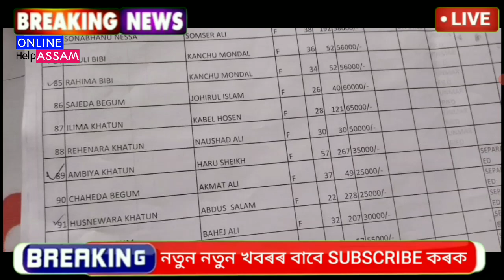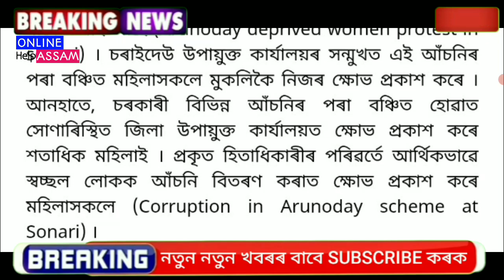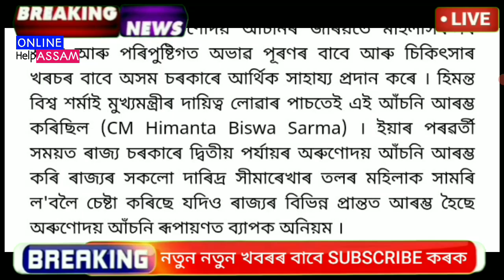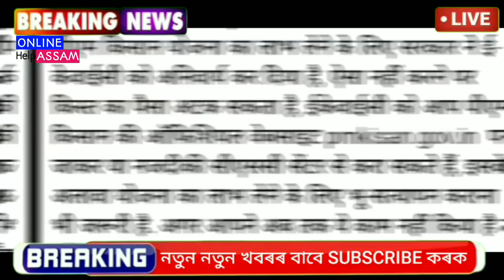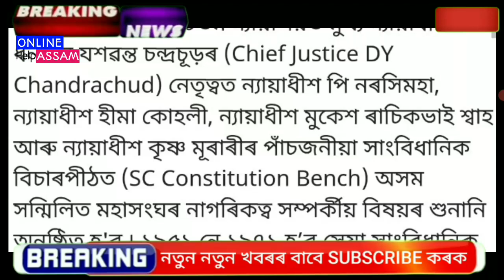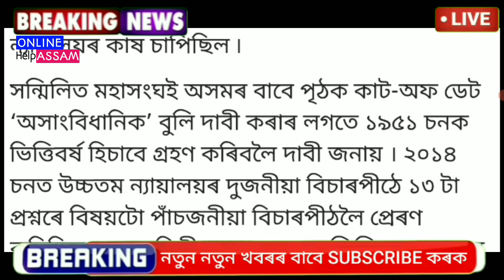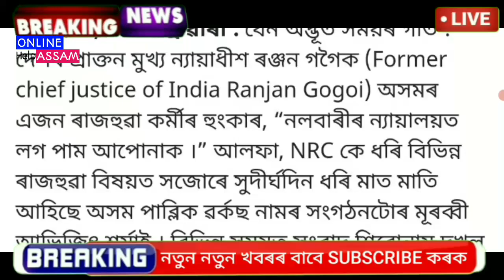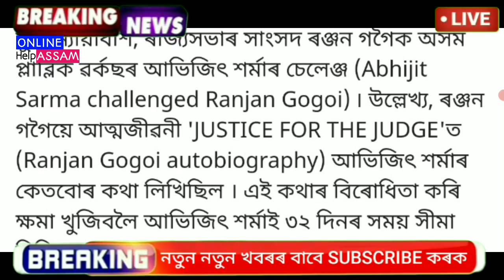Today 14 February Assamese News || PM Kisan News || Orunodoi Scheme || Morning Big Breaking News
Covered Topics:
1.Assamese News Today 14 February 2023
2. 14 February 2023 Assamese News
3.Himanta Biswa Sarma Big Breaking News Today
4.Assamese Latest News Today
5.Assamese News Live Today
6.Assamese Latest Important News Today
7.Assamese Online Help Assamese News
8.Himanta Biswa Sarma Latest News Today  14 February 2023 Assamese Breaking News
9.Assam 24 Hours News Today Assamese Breaking News Today
10.Assamese News Today pratidin
11.Assamese News Today
12.Assamese News Today Live
13.Assamese News Today 14 February 2023
14.Assamese News Today 14 February News
15.Assamese News Today 14 February 2023
16.Assamese News Today 14 February 2023
17.Assamese News Today
18.Assamese News Today 14 February 2023
19.Assamese News Today 14 February 2023
20.Assamese News Today 14 February 2023
22.Assamese News Today 14 February 2023